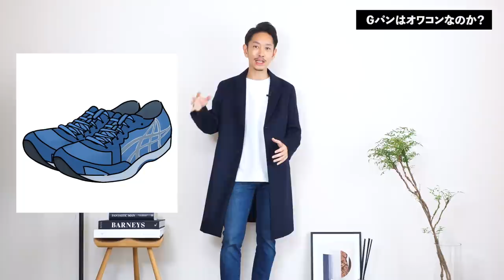【検証】定番のブルージーンズはオワコンなのか！？スタイリストが徹底解説します。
▼会員限定動画を配信中！ご登録はこちらから

僕たちにとって永遠の定番「ブルージーンズ」だったはずなのに、年々ジーンズ離れが進んでいます。ついに10代〜20代はあまりデニムを履かない世代とさえ呼ばれています。しかもデニムを履いているだけで、おじさん＆おばさんっぽいと言う意見も・・・時代の変化っていつも早いものですね。じゃ僕ら大人世代にとってブルージーンズはもうオワコンなのかというと・・・今回の動画で徹底的に解説してみたいと思います。きっと勇気を持ってもらえるはずです！？

株式会社SO styling代表取締役。これまでに7冊の本を出版。代表作は「最強の服選び(大和書房)」著書は累計12万部を突破。日本最大級のファッション学習サイト「メンズファッションスクール」主宰。大人の男性に向けて、ファッションの基本を分かりやすく解説している。趣味は旅とランニング。2児の父。